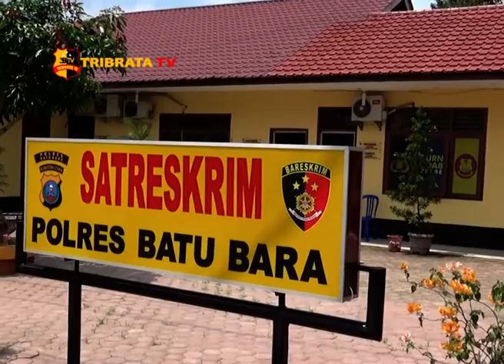POLISI TEMBAK KAKI PERAMPOK SEORANG KAKEK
Andri Kurniawan hanya bisa meringis menahan sakit dan berjalan tertatih dengan menggunakan kursi akibat kedua kaki nya ditembak polisi setelah berupaya kabur saat hendak diringkus polisi yang menyamar sebagai pembeli becak bermotor yang baru ia rampok milik kakek sumardi 68 tahun warga kota Tanjung Balai.

Pria 30 tahun warga kabupaten Simalungun ini melakukan aksi perampokan terhadap pengemudi becak bermotor Tanjung Balai.

Menurut Kanit Resum Satreskrim Polres Batubara Ipda Arianto Sitorus dengan modus sebagai sewa penumpang  minta diantarkan dari Tanjung Balai ke Kabupaten Simalungun dengan membayar ongkos yang telah disepakati,

Sesampai ditempat sepi diareal kebun sawit Bukit Tujuh kecamatan Lima Puluh Batubara, tersangka melakukan aksinya memukul kepala kakek Sumardi pengemudi becak motor tersebut dengan sebuah martil yang tersangka ambil dari bok  becak korban.

Dari Batubara Sumatera Utara Soleh Pelka Tribrata Tv salam Tribrata